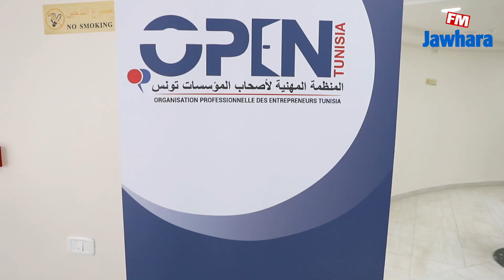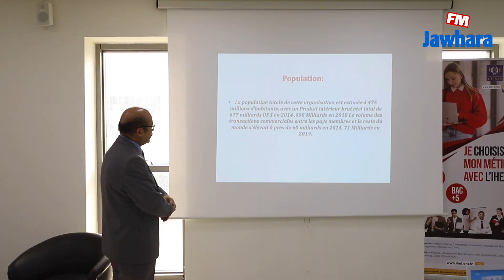المعهد الأعلى للدراسات ينظم يوما حول فرص التعاون وتصدير المنتوجات والخدمات التونسية نحو إفريقيا